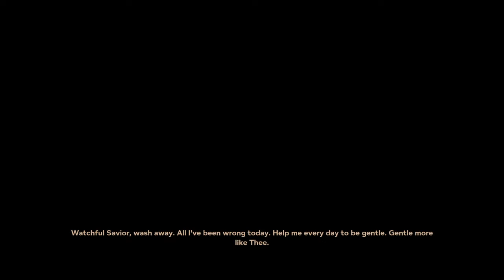Outlast 2 ending (disturbing for some) Spoiler warning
I truly believe in god and the bible, if you dont thats fine but if you do, this video might be disturbing or affencive to you, so dont judge me.